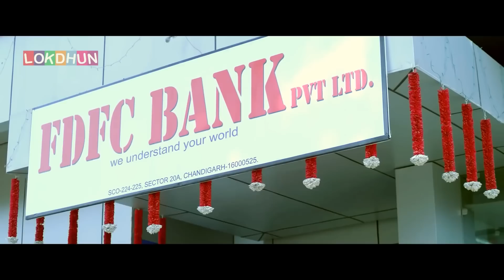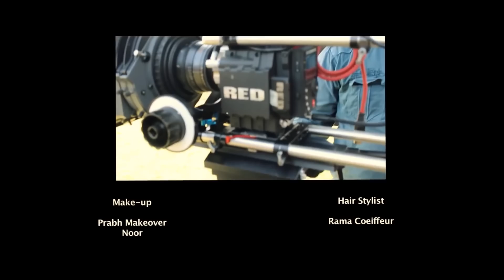Most Popular Punjabi Comedy Movie 2022 | latest Punjabi Movie 2022